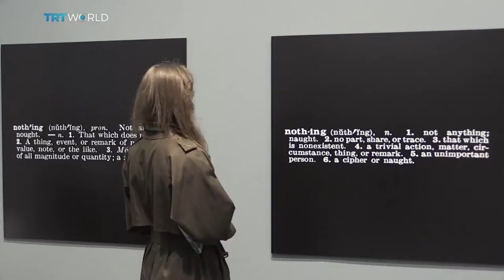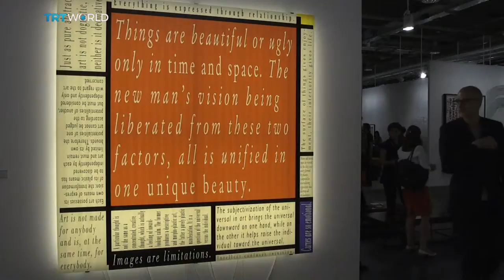Showcase: Arts and Culture in brief, June 20